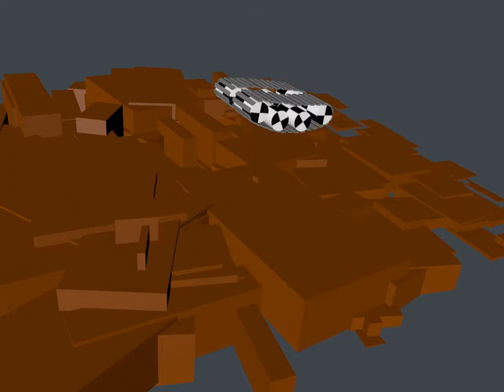c4d Tank treads automatic